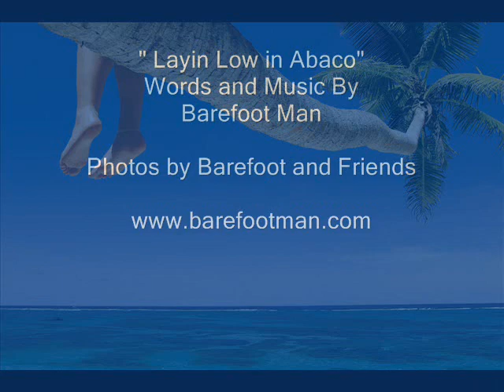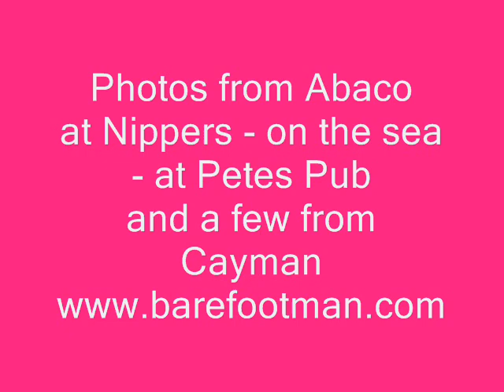Down In Abaco Slideshow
Down In Abaco by The Barefoot Man, with pictures from Abaco and Nippers.
(With a couple from Cayman)